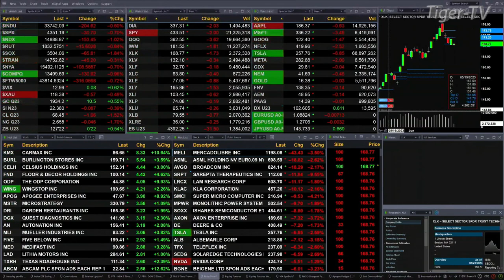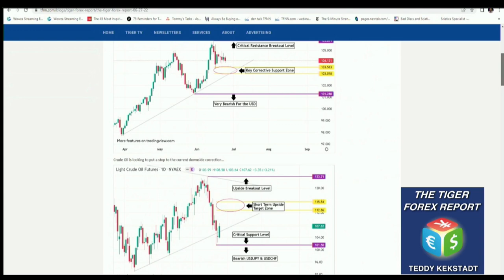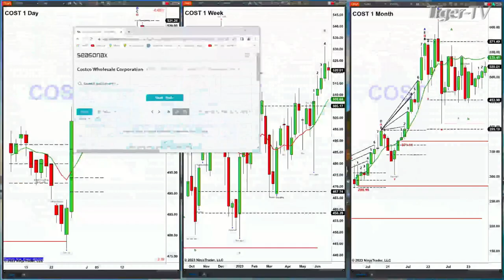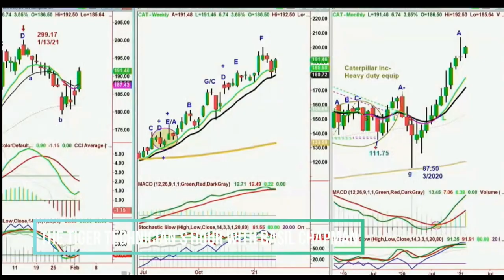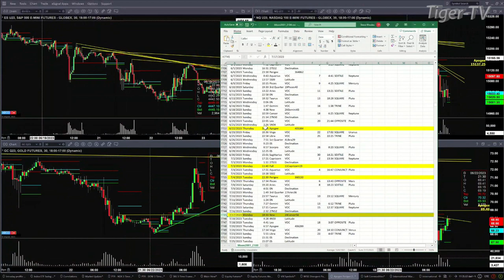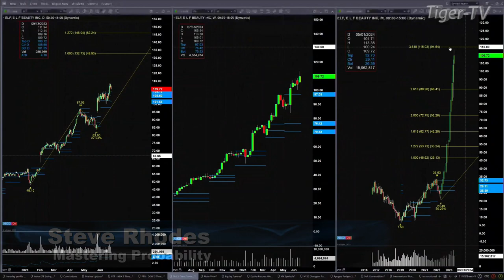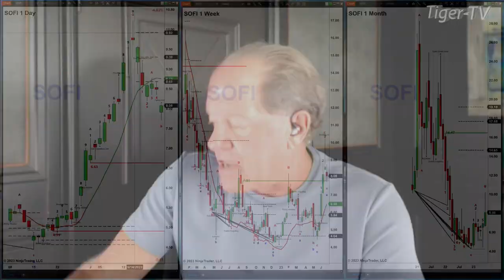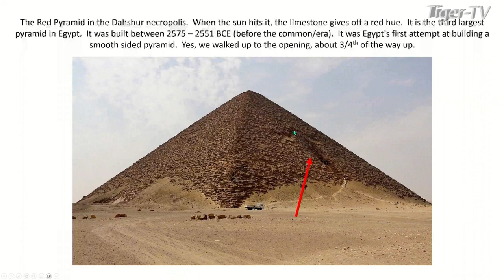June 23rd, The Trader's Edge with Steve Rhodes on TFNN - 2023